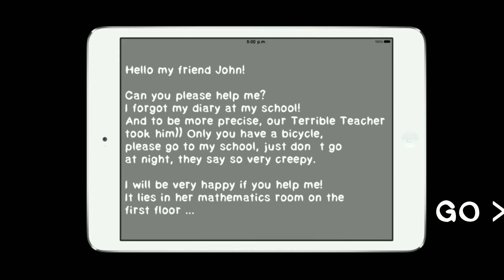Terrible Night At School full gameplay | New game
tages.